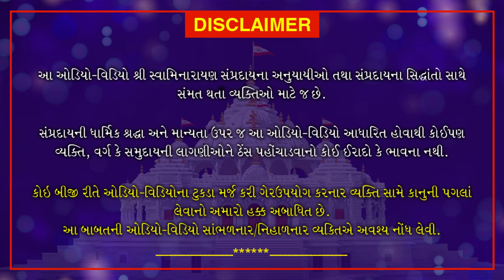Nishkulanand Kavya | Manganjan Part 32 | નિષ્કુળાનંદ કાવ્ય - મનગંજન ગ્રંથ ભાગ 32 | May 31, 2020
Nishkulanand Kavya | Manganjan Part 32, Swamiji explains the significant consequences of diet and sleep on the mind and body. Cultivating more sleep than normal is an open invitation to the illness within the body and consuming more food than normal brings sluggishness within body and mind. This can hinder a person's progress in the path of liberation and devotion towards God.